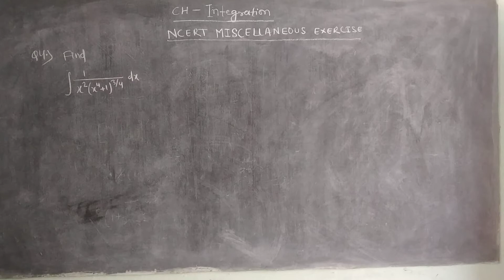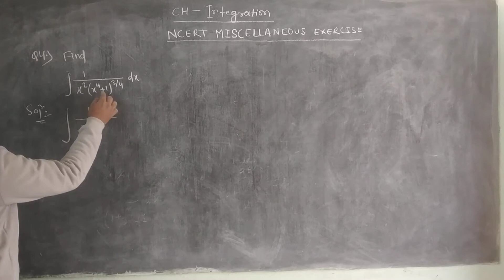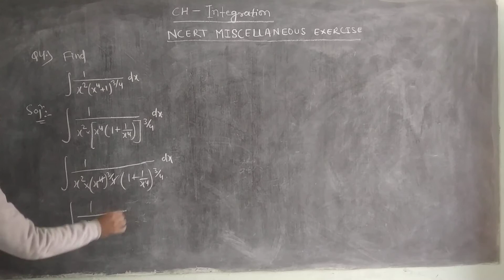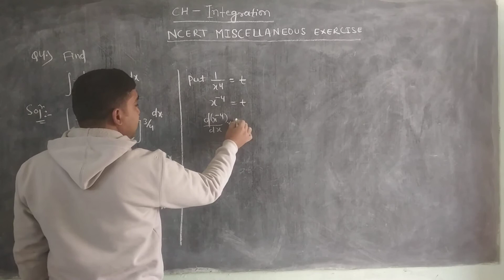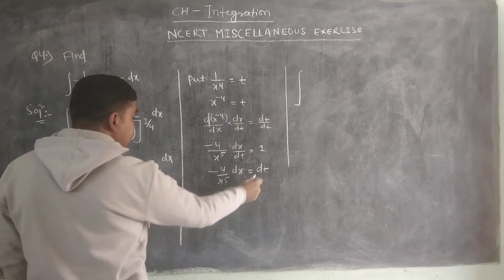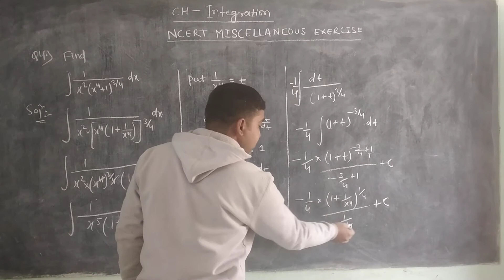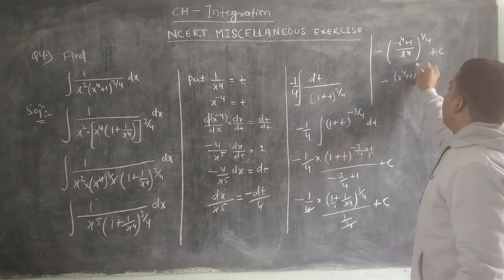INTEGRATION CLASS 12#MISCELLANEOUS EXERCISE QUESTIONS